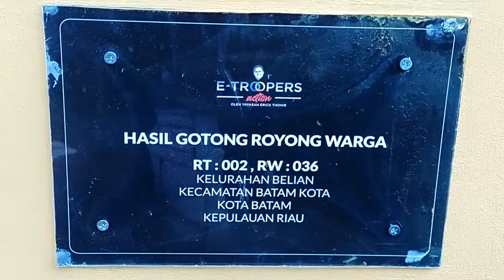Peresmian Social Healing Spot E-Troopers di Lingkungan RT 02 RW 36 Perumahan Cendana Batam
WartaKepri TV Peresmian Social Healing Spot E-Troopers di Lingkungan RT 02 RW 36 Perumahan Cendana Batam